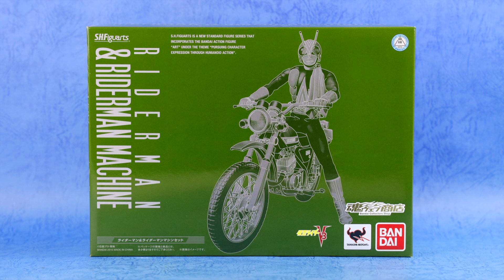S.H.Figuarts【 真骨彫製法 ライダーマン 】をライダーマン マシーンに乗せてみた！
It's presented to the adult who is in a TOY hell.

今回は、S.H.フィギュアーツ 真骨彫製法 ライダーマンをライダーマン マシーンに乗せてみました！

ライダーマン マシーンは、今回も発掘してみたら、又々未開封のママでした😅